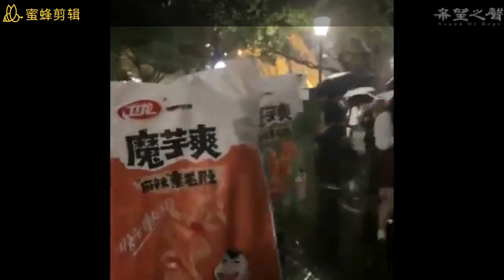万圣节COS2：秩序！秩序！要造反！列宁斯大林被搞笑，“自由”成口号！自由女神上位。从上海20号左右开始的万圣节活动已让中共寝食难安！必须要抓！中山公园闭须要关。活动必须得禁（241027.08）